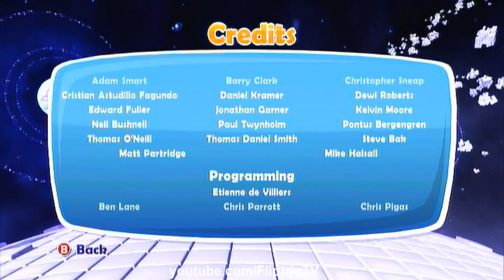Let's Play - Disney Universe Part 21 - Worst Boss Fight EVER!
In the final portion of this LP I finish up the Lion King world which ends with the most ridiculous fight ever.

This also wraps up my first LP!